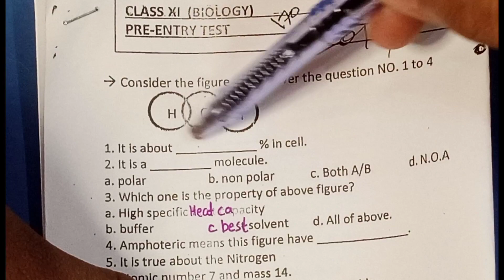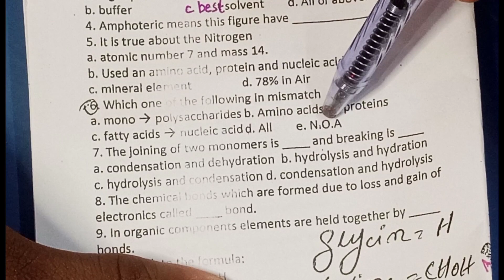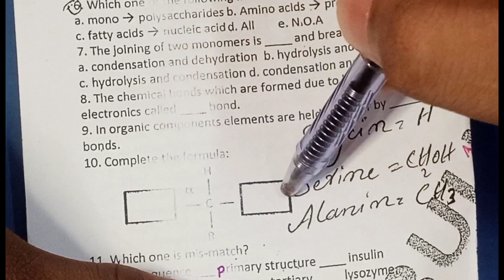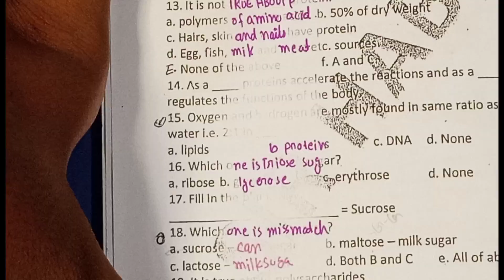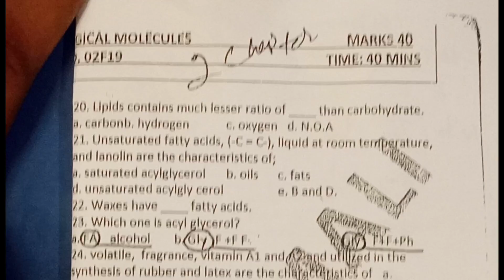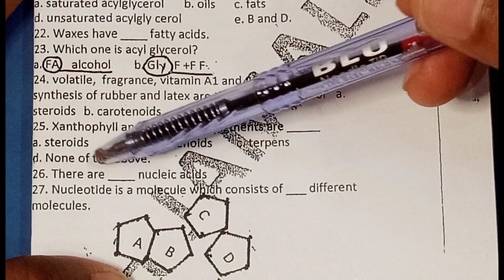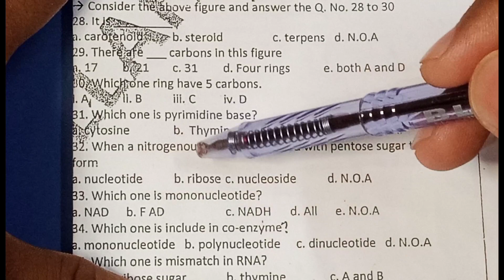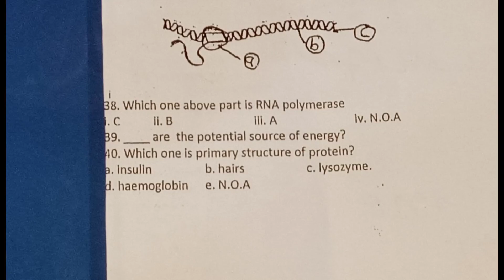BIOLOGICAL MOLECULES||MDCAT ||MCQS TEST ||#2023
Neet 2023ielts listening testBiologyneet 2023 resultneet 2023 topperbillionaire lifestyle